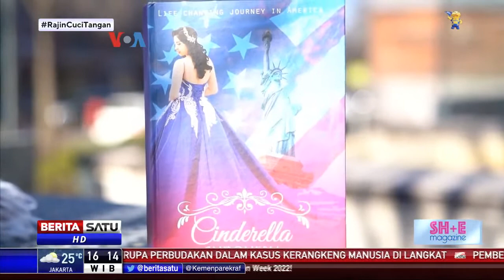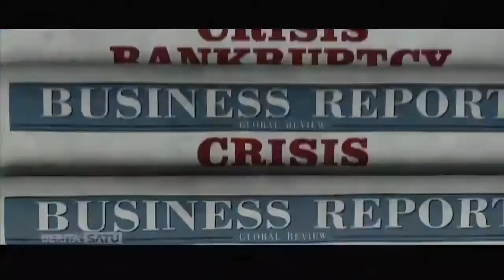Liputan VOA, Berita Satu & She Magazine: "Cinderella Indonesia" & "Batik Girl" (IWD2022)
From Washington DC & New York
Profile "Cinderella Indonesia" chosen as one of inspiring women.
Her profile appears on VOA, Berita Satu & She Magazine
In her interview, she told about her internship in USA during pandemic and her experience in The International Fashion & Art Week 2022 in New York.
She also shared about "Cinderella Indonesia Foundation" programs such as Batik Girl masks & Batik Girl Animation movie series
Please, enjoy the show "Interview with Cinderella Indonesia"💕💕💕
Liputan from Washington DC & New York